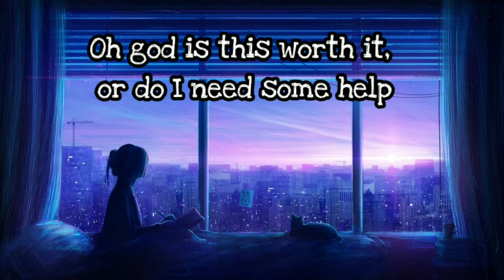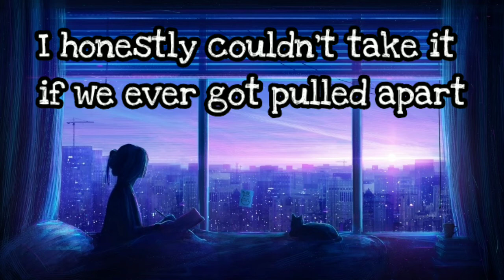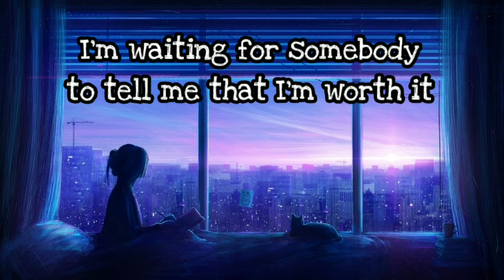Dear diary( 8d and nightcore)by mikelwj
🎧 lyrics 🎧

Dear Diary
Today was a long day in school and I haven't really eaten anything yet today
But I guess that's good
I just wanted to write something real quick before I go off to bed

Dear diary

I'm fourteen and I always feel so nervous
Tell me why is it that everyone is so perfect
While I feel so worthless, and they look so happy
While lately for me, my mood has been crappy

And I have come to believe all the things that I'm seeing
On magazines and TV, of every single perfect being
All the girls with perfect bodies, and such amazing skin
Oh how I would kill to live the life that they are in

I've been trying to lose weight over that past couple of weeks
Throwing up after meals, on the rare times that I eat
But that isn't enough, I still need to do much more
To get this guy to notice me, people wonder what for

There's so much room in my tummy that it isn't funny
I don't wanna be people's dummy, but either way I feel dumpy
Most of the time I am left here, thinking to myself
Oh god is this worth it, or do I need some help

I've been used by guys, I've been hurt by girls
I've been hit by my mom, and cursed by the world
So I keep losing weight, just trying to be perfect
I'm waiting for somebody to tell me that I'm worth it

You're not alone(repeat 9x)
I'm twenty-three and just ran across my old diary
I opened it up but i really don't know what inspired me
To do this, but I was instantly in tears
To think of how lost I was during those young years

And that guy that I mentioned back when I was fourteen
He's my fiancé now; I guess that I'm living a dream
We got a small house, a nice car and a good life
But my arms are still scarred from using my own knife

But he accepts me how I am, and he knows about my past
And after all that, he still says that we're gonna last
And I love him, I love him, I love him with all my heart
I honestly couldn't take it if we ever got pulled apart

If I could say one thing to me at age fourteen
It would be that you'll find a guy who will treat you like a queen
It gets better than it is, don't worry about your size
And never think you're alone, someone out there hears your cries
Saying

                     📜 NOTE📜

The music and image in this video is not mine, I made this for entertainment purposes only.if had any problem with my uploads for using music/ image please let me know from comment section♥️